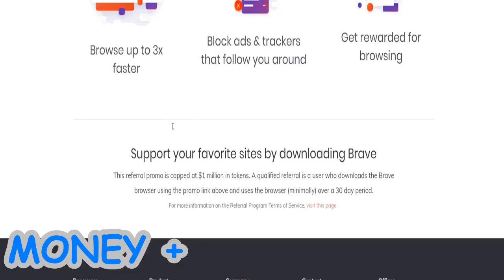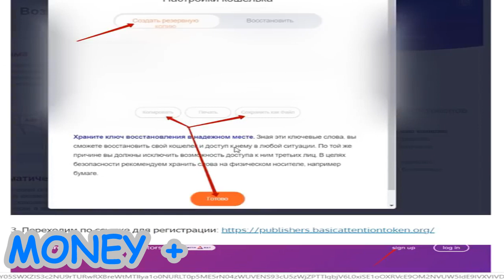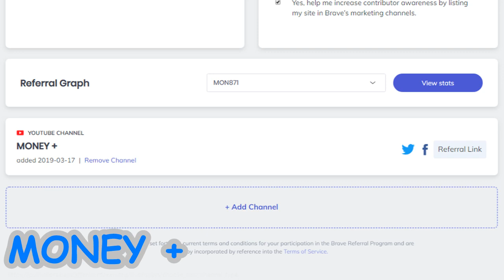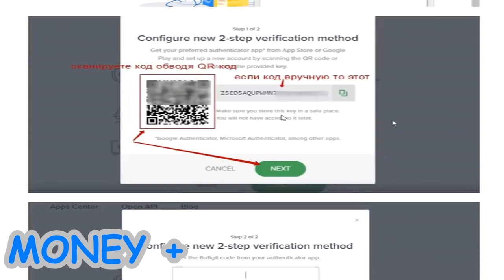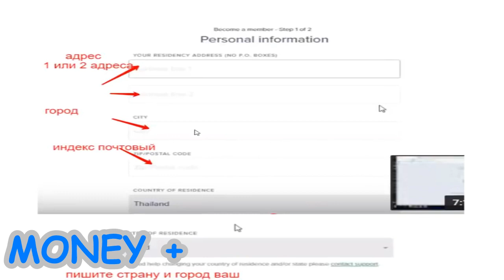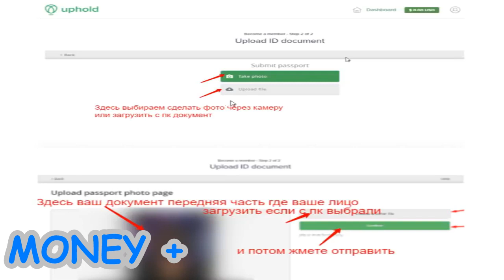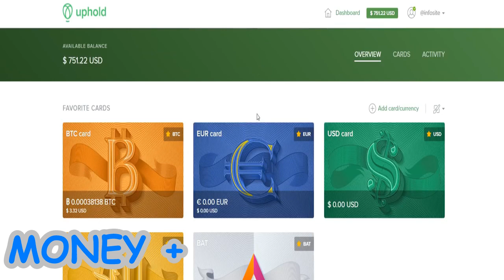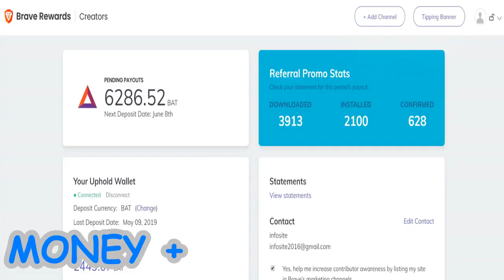САМЫЙ БЫСТРЫЙ ЗАРАБОТОК 2021 В ИНТЕРНЕТЕ БЕЗ ВЛОЖЕНИЙ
САМЫЙ БЫСТРЫЙ ЗАРАБОТОК 2021 В ИНТЕРНЕТЕ БЕЗ ВЛОЖЕНИЙ Перейти на сайт

☑️ STOP-OBMAN.COM Вся правда о курсах по заработку в интернете без вложений